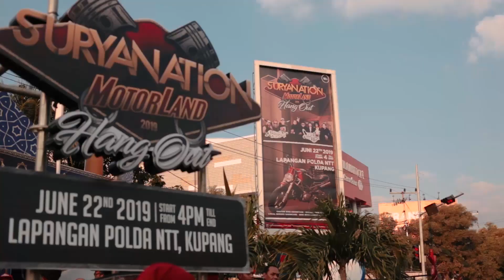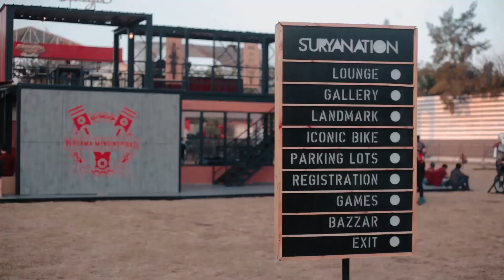SURYANATION MOTORLAND HANGOUT KUPANG 2019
Keseruan Suryanation Motorland saat Hangout di Kupang, Suryanation Motorland Hangout adalah sebuah kegiatan riding bersama para pecinta motor untuk nambahin pengalaman seru lo!  Nantikan kedatangan kita di kota lo!